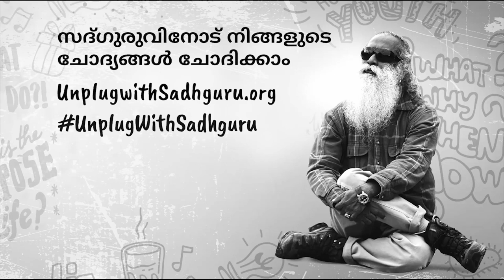ഗൂഗിളിനെ തകർക്കാനായി തൻ്റെ മുഴുവൻ സമ്പാദ്യവും ഉപയോഗിക്കാൻ തുനിഞ്ഞ സ്റ്റീവ് ജോബ്സ് | Steve Jobs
സ്റ്റീവ് ജോബ്സ് പലപ്പോഴും തന്‍റെ ജോലിക്കാരെ അപമാനിയ്ക്കുകയും, പരസ്യമായി ജോലിയിൽ നിന്നും പുറത്താക്കുകയും കഴിവുകള്‍ പരമാവധി ഉപയോഗിയ്ക്കാന്‍ അവരെ നിര്‍ബന്ധിയ്ക്കുകയും ചെയ്തിരുന്നു. എന്നാൽ നമ്മുടെ കാലത്തെ ഏറ്റവും മികച്ച പുതുമകൾ ലോകത്തിനു സമ്മാനിച്ചവരിൽ ഒരാളായി അദ്ദേഹം കണക്കാക്കപ്പെടുന്നു.. ഒരാള്‍ ഫലദായകനായതിനാൽ മാത്രം ഈ പെരുമാറ്റത്തെ ന്യായീകരിയ്ക്കാമോ?

സദ്ഗുരു: അ് . . . മരിച്ചുപോയ ഒരാളെക്കുറിച്ച്, ഞാന്‍ സാധാരണ  ഒന്നും പറയാറില്ല. എന്നാ , ഞാന്‍ നിങ്ങളോടു ചോദിയ്ക്കുന്നു, ഒന്ന്:
നമ്മള്‍ എന്തു ചെയ്യുന്നു? മറ്റൊന്ന്: നമ്മള്‍ ഏതുതരം മനുഷ്യരാണ്? നമ്മള്‍ ഏതുതരം, മനുഷ്യരെന്നത് പ്രധാനമല്ലേ, ഹലോ?
പങ്കെടുക്കുന്നവര്‍: അതെ.
സദ്ഗുരു: ഞാന്‍ ഒരു കാര്യംചെയ്തു, ഒരു ഫോണ്‍ ഡിസൈന്‍ചെയ്തു.
ഞാനതു ചെയ്തില്ലെങ്കി  കൊറിയക്കാര്‍ ചെയ്യും, ചൈനക്കാര്‍ ചെയ്യും,
ഇന്ത്യക്കാരും ചെയ്തുതുടങ്ങുന്നു, ശരിയല്ലേ?
പങ്കെടുക്കുന്നവര്‍: അതെ.
സദ്ഗുരു: ലോകമെമ്പാടും എന്തും  ഒരു പ്രത്യേക ഉത്പന്നമാക്കല്‍  പ്രക്രിയ,
നിലവിലുണ്ട്. അതുകൊണ്ട് എന്തിനെയും ഒരു ഉത്പന്നമാക്കാം. നിങ്ങള്‍, ഇതു മനസ്സിലാക്കൂ. നിങ്ങളൊരു ഡോക്ടറാണ്, ചുരുങ്ങിയപക്ഷം, ആയിക്കൊണ്ടിരിയ്ക്കുന്നു. ഈ ശരീരത്തിനു വേണ്ടത് (സ്വയം ചൂണ്ടിക്കാണിയ്ക്കുന്നു), ഓക്സിജനോ കാര്‍ബണ്‍ ഡൈഓക്സൈഡോ?
പങ്കെടുക്കുന്നവര്‍: ഓക്സിജന്‍.

പുതിയ വീഡിയോ റിലീസ് അറിയാനായി ബെൽ നോട്ടിഫിക്കേഷൻ അമർത്തുക  🔔

അഭിപ്രായങ്ങൾ comment box-ൽ അറിയിക്കുക 🙏